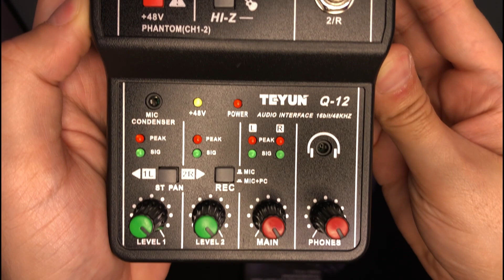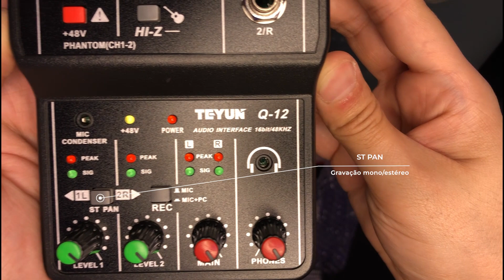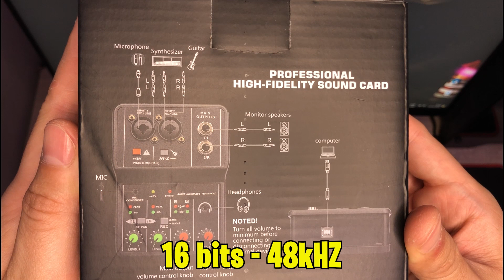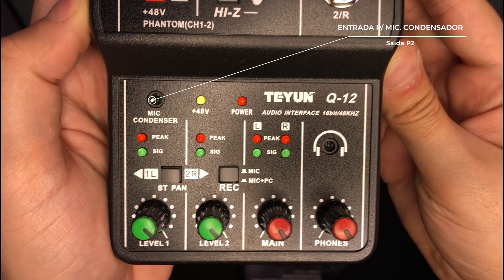INTERFACE DE ÁUDIO POR R$ 100? Review Teyun Q-12: A mais BARATA DO ALIEXPRESS!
Links dos produtos citados no vídeo:
▶️Behringer U-phoria UM-2
▶️Interface de áudio Teyun Q-12

Link da planilha detalhada de produtos custo x benefício que eu indico (Em construção):

Fala galera, Jorgitto aqui!

Nesse vídeo eu trouxe pra vocês um review que realmente me surpreendeu, falando sobre a interface de áudio mais barata do Aliexpress: a Teyun Q-12.

No vídeo fiz um review comparativo entre os microfones Fifine k688, modelo dinâmico e o microfone condensador bm900, mostrando as diferenças entre o uso deles ligados diretamente no computador e ligados na interface de áudio, seja pelas saídas xlr como pelas saídas P2, caso do bm900.

Minha configuração atual:
▶️Fonte Gigabyte P550B
▶️Memória Ram Asgard 3200Mhz (2x8GB)
▶️Memória Ram Asgard 3200Mhz (2x16GB)
▶️Placa Mãe Asus TUF GAMING B550M-PLUS AMD AM4 DDR4 mATX
▶️Processador Ryzen 5 5600G
▶️Pasta térmica Cooler Master - MasterGel Pro
▶️Air Cooler RGB DEEPCOOL Gammaxx 400 Xt
▶️FAN PARA GABINETE - NIX 2-120MM - ARGB - FGNIX2 - PCYES
▶️Mouse Delux M800 (PIXART 3335)
▶️Teclado mecânico Akko 3068S (switch Akko CS Jelly Pink)
▶️Headphone FIFINE H8
▶️Microfone dinâmico FIFINE K688
▶️Câmera Sony Alpha 6000 + lente do kit
▶️Limpa telas
▶️Kit limpeza para câmeras e lentes
▶️Webcam Logitech C920s
▶️Tripé Greika 2m
▶️Cabo lightning baseus 2m
▶️Suporte para celular Ulanzi ST-06S
▶️Engate rápido para câmeras (quick release) Falcam F22
▶️Bateria batmax modelo NP-FW50 (Câmeras Sony) 200mAh:

Mais alguns itens que indico:
▶️LG Ultragear 24" 144hz - Painel IPS
LG Ultragear 27" 144hz - Painel IPS
▶️AOC Hero 24" 144hz - Painel IPS
▶️AOC Hero 27" 144hz - Painel IPS (Valendo mais a pena)
▶️Teclado Royal Kuldge RK68 (65%)
▶️Mouse Wireless Delux M800 (Pixart 3335)
▶️Microfone FIFINE Ampligame USB
▶️Microfone FIFINE K658 (Dinâmico)
▶️Microfone FIFINE K669
▶️Boya By Bm 3011
▶️Boya By m1
▶️Boya By m1 (amazon)
▶️Ulanzi J12 (amazon)
▶️Ulanzi J12
▶️Microfone condensador Fifine Ampligame A8
▶️Cadeira Ergonômica Thunderx3 YAMA1
▶️Cadeira Element Vertta
▶️Cadeira Para Escritório Presidente Giratória Ergonômica
▶️Cadeira de Escritório Presidente Vegas Duoffice DU300
▶️Cadeira De Escritório Presidente 312P. Ergonômica Giratória-Infomóveis

⚠️Importante:
Nesse vídeo não existe nenhum tipo de patrocínio por parte da marca para a divulgação dos produtos, apenas minha percepção de usuário sobre o uso do modelo citado.

Guia do vídeo:
00:00 - Intro + pergunta importante
00:42 - Infos importantes, preço, curiosidades e detalhes relevantes
01:55 - Características técnicas gerais
02:32 - O que é HI-Z e qual sua importância?
02:53 - Botões e diferenciais de suas funções
04:01 - Qualidade e fonte de gravação da Teyun Q-12
04:42 - Introdução e explicação sobre os testes de áudio dos microfones
05:53 - FIFINE K688 CONECTADO NO USB - C (SEM TRATAMENTO DE ÁUDIO)
06:21 - FIFINE K688 CONECTADO NO XLR PELA TEYUN Q-12 (SEM TRATAMENTO DE ÁUDIO)
07:11 - Informações antes do teste com o microfone condensador BM900
07:42 - BM900 CONECTADO NO P2 DIRETO NO PC (SEM TRATAMENTO DE ÁUDIO)
08:29 - BM900 CONECTADO NO P2 DA TEYUN Q-12 (SEM TRATAMENTO DE ÁUDIO)
09:37 - Conclusão e pontos de atenção
10:26 - Encerramento e agradecimento final